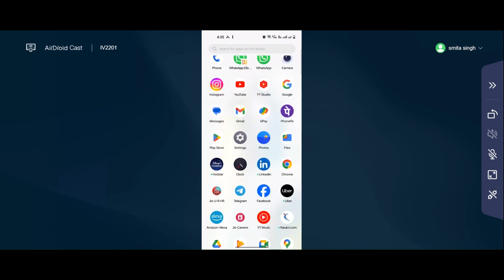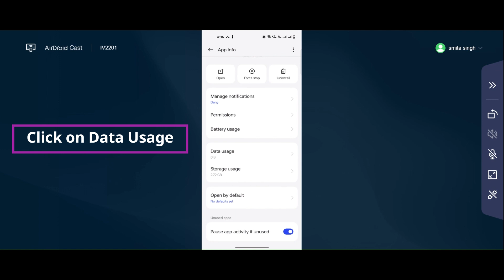How to Fix eFootball Login Problem I eFootball Unable to Communicate Solution I Edutainment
In this video I am going to show you How to Fix eFootball Login Problem I eFootball  Unable to Communicate Solution I Edutainment

 eFootball  Login Problem I eFootball  Unable to Communicate Solution I Edutainment

eFootball  app Not working & Not Opening Problem in Android & Ios Mobile Phone?